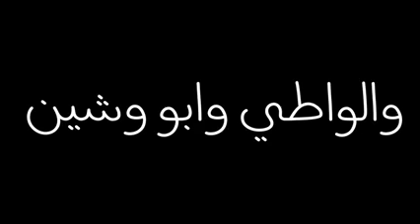شاهد حالة واتس 🔥سوق البشر انواع 🔥رضا البحراوي